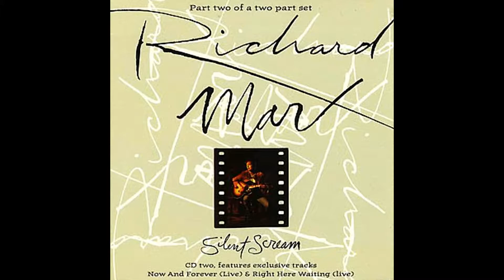♪ Richard Marx - Silent Scream | Singles #20/51